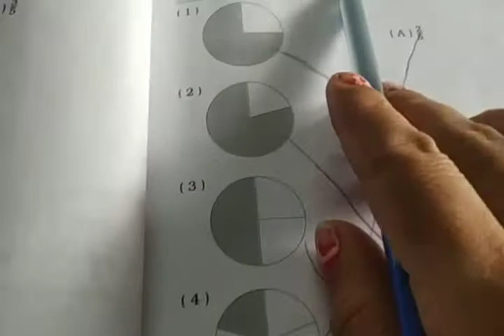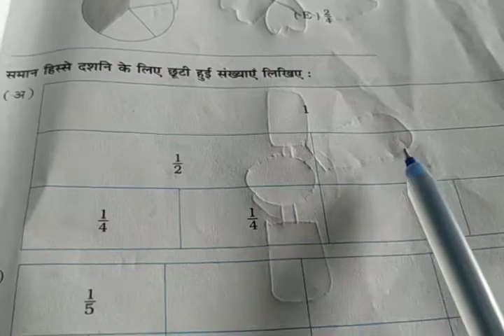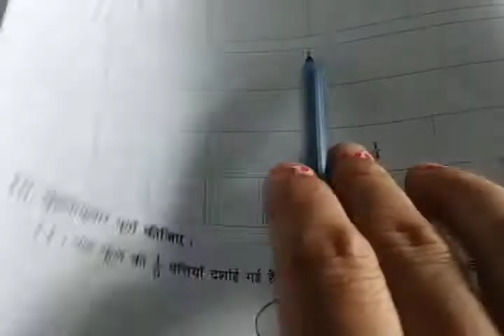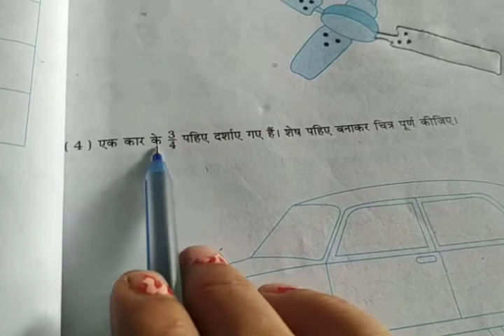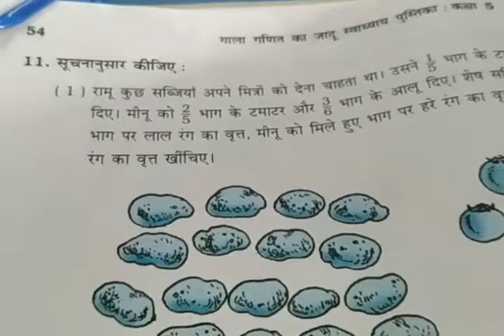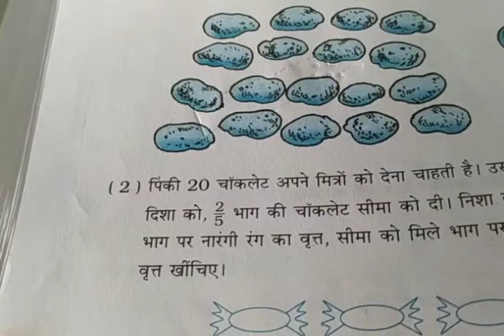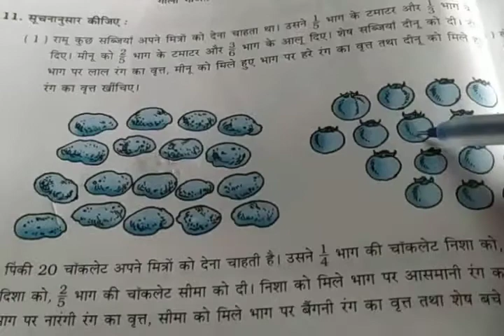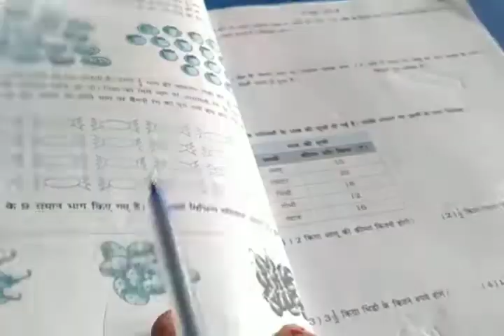H M Std 5 sub maths pg 51to54